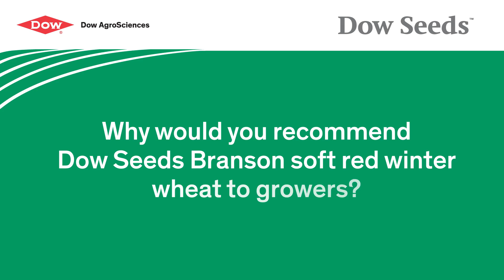Why I Grow Dow Seeds Branson – Easier Threshing, Higher Yields| Dow Seeds Canada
Why does Shaun Ball of Thamesford, Ontario, choose to grow Branson soft red winter wheat year after year? Find out in this short video, or talk to your Seed Partner for more information on Branson and other Dow Seeds cereals.

Products mentioned in this video may not be available in all areas. Please check with local regulatory authorities to determine if a product is registered for sale and use in your area.